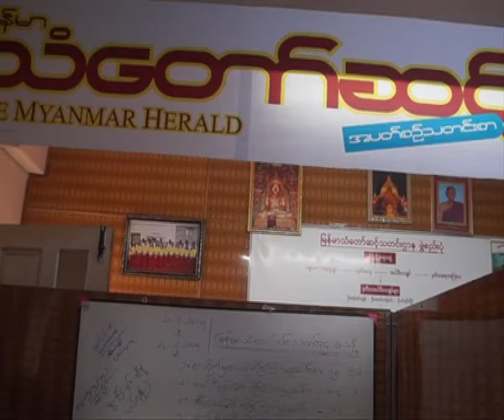Bullet Points: 23 July 2014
Today's edition of Bullet Points with Helen Regan